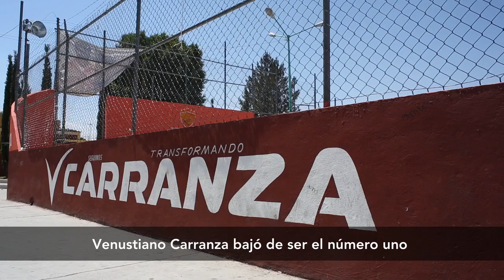Vital Voices 2012 Leadership in Public Life Award - Ruth Zavaleta (In Spanish)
SPANISH VERSION

Ruth Zavaleta Salgado is the recipient of the 2012 Vital Voices Global Leadership Award for Leadership in Public Life. The Vital Voices Global Leadership Awards honor and celebrate women leaders who are working to strengthen democracy, increase economic opportunity and protect human rights around the world. Ruth is one of the founders of Mexico's Party of the Democratic Revolution (PRD). In 2007, Ruth was elected to the position of President of the Chamber of Deputies until 2009, when she left politics to take a position overseeing women's access to the vote with Mexico's Electoral Tribunal of the Federal Judiciary. She is also a member of Mujeres en Plural, a group of former female politicians who aim to elevate more women to political leadership in Mexico.